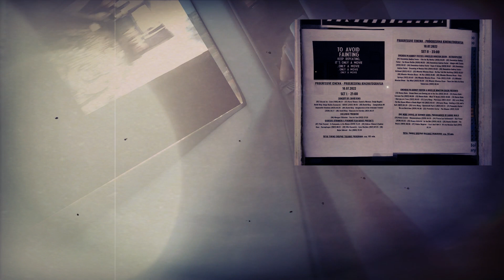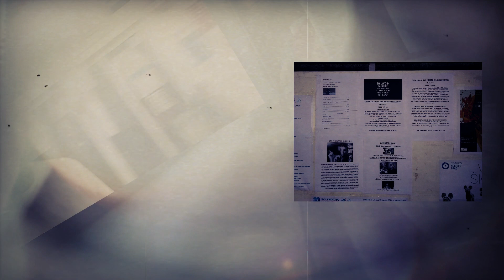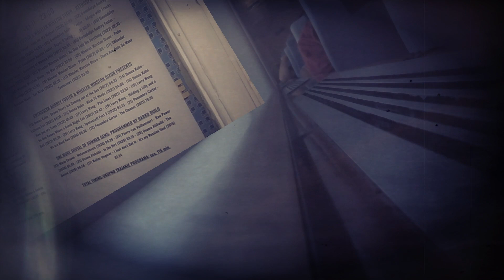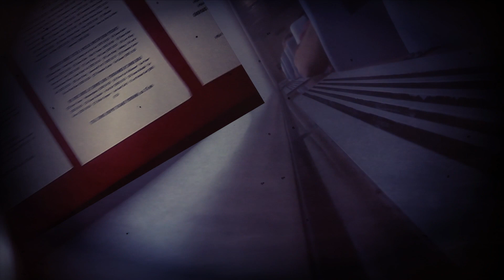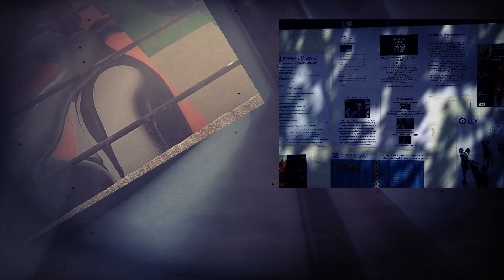Darko Duilo - Little Summer Screenings (2022)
Video log document from a three-day presentation (09th-11th of July 2022.) of experimental cinematography (FILM ALERTS!) held in Bol on Brač island. Thanks to: CZK BOL team, program co-selectors (Gwendolyn Audrey Foster, Wheeler Winston Dixon, David King and Giorgos Efthimiou) and all the other participants, authors and audience...